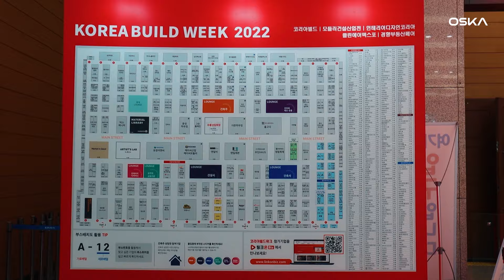역대급 스케일의 2022 코리아빌드 (in 킨텍스)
일산 킨텍스에서 개최되고 있는 2022 코리아빌드!
대규모 건축 박람회에 오스카가 참가했습니다🎉
3월3일~3월6일 나흘 동안 개최되는데요
규모가 큰 박람회인 만큼 감사하게도 많은 고객분들께서 찾아주셨습니다.

2022 코리아빌드는 킨텍스 제1전시장에서 개최됩니다.
오스카 부스는 1전시장 4홀 혹은 5홀로 들어오셔서
천장의 P 창호, 기자재 구역 아래에서 만나보실 수 있어요🧡

이번 박람회에서는 최상급 제품인 오페라 파고라가 전시되었는데요
3000*5400 사이즈로 웅장함과 우아함을 동시에 느껴보실 수 있습니다.
또한 측면 옵션 중 하나인 전동 스크린도 직접 보고, 구동 시켜볼 수 있으니
많은 관심 가져주시길 바랍니다~

또한 새롭게 런칭된 STAY 전동 파고라를 선보였습니다.
이전의  STAY 파고라는 기본 경량형으로 수동만 가능했었는데요
전동도 출시되었으니 합리적인 가격으로 전동 파고라를 만나볼 수 있겠죠!?

야외 공간과 어울리는 데크, 야외가구, 파라솔 등
실속있고 다양한 제품들이 전시되어 있으니 꼭 참석해주셔서
유익한 시간 보내시기를 추천드립니다:)

0:00 2022 코리아빌드 현장
0:14 제1전시장 배치도
0:17 오스카 부스 위치
0:27 오페라 프리미엄 파고라
0:46 스테이 기본 전동 파고라
1:02 미네랄데크

[편리한 견적내기 기능이 추가된 오스카 홈페이지]

[오스카 이전 주소]
경기도 평택시 청북읍 드림산단2로 104

[상담번호]
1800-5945